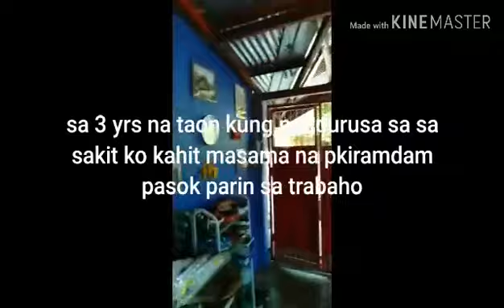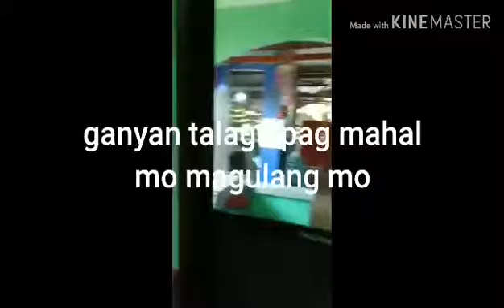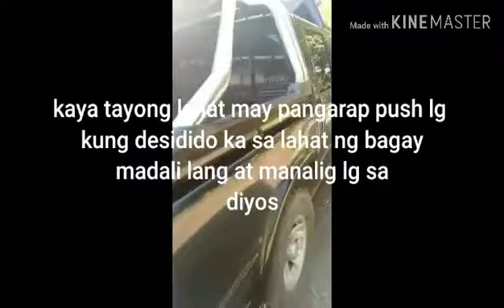Fruits of Labor// KuWait